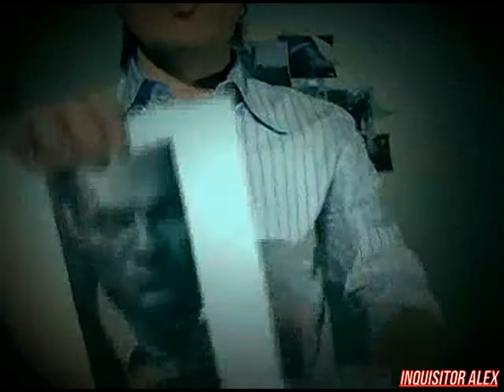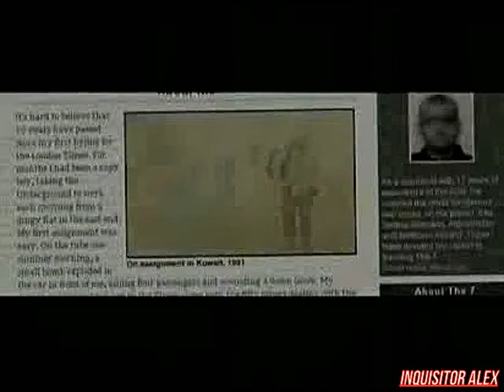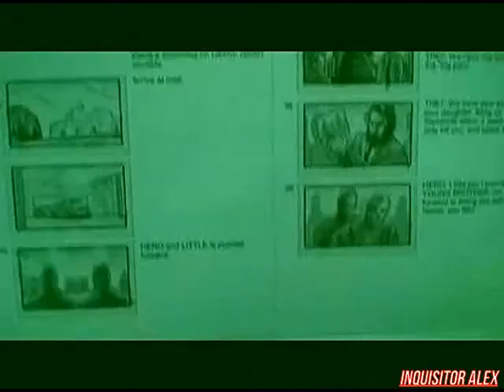22 - Икона Видеоигр - Kane & Lynch: Смертники (ТК "MTV Russia", 2007 год) Макс Васильев - 480p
22 - Икона Видеоигр - Kane & Lynch: Смертники (ТК "MTV Russia", 2007 год) Макс Васильев - 480p

В этом выпуске:
- Kane & Lynch: что унаследовали от предыдущих проектов?
- На что способны Kane & Lynch?
- Кто породил этих чудовищ?
- Мнение эксперта - Александр Глаголев, редактор портала games-tv.ru
Режиссер:
- Евгений Волков

Оператор-постановщик:
- Артем Черных

Монтаж:
- Руслан Львов
- Дмитрий Калинин

Режиссер монтажа:
- Евгений Волков
- Николай Циркунов

Сценарий:
- Максим Васильев

Оператор:
- Петр Девятериков
- Андрей Иосифов

Текст Читал:
- Евгений Дерюгин

Графика:
- Антон Гречин
- Константин Риганов
- Игорь Ушаков

Администраторы:
- Дмитрй Баканович
- Инна Яшина
- Ольга Дячук
- Ольга Гигани

Редактор:
- Елена Колесова

Продюсеры:
- Максим Баканович
- Николай Мещеряков
- Юрий Поморцев